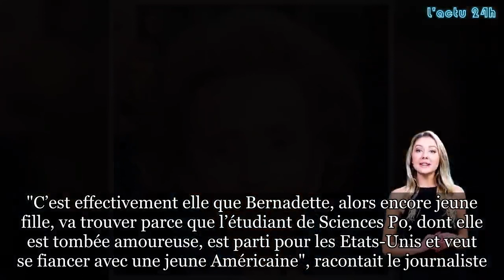Quand Bernadette Chirac tenait à l’œil Françoise de Panafieu